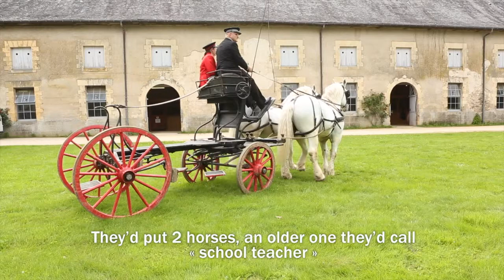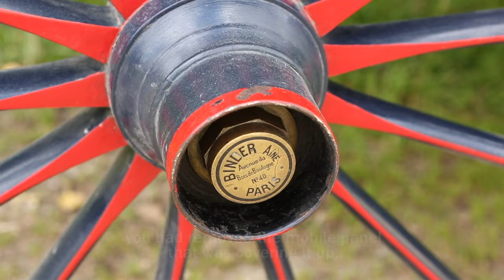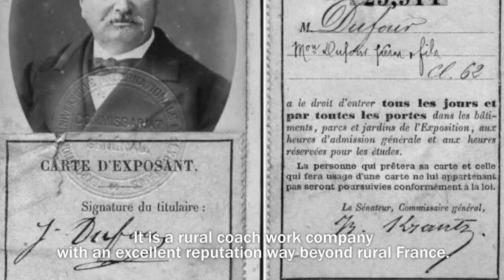Horse-drawn carriages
Pompadour stud farm has kept several horse carriages, some of which are still on display. We interviewed Heritage curator Jean Louis Libourel, who is also a carriage and harness specialist, to learn how they work.

interview extract : "The national stud farms own 350 old horse carriages, France’s largest public collection of horse carriages. Each has a certain number of carriages, for example, here in Pompadour, there are about 30. Other national stud farms also have a fairly large number of them, Cluny and « Haras du Pin » for example.
There are two series of carriages in the National Stud Farms. Carriages which were purchased in the late 19th and early 20th centuries, which were adapted to the farms’ needs at the time, used for horse training and for daily exercises.

One of the national stud farms’ most emblematic and typical carriages is the « skeleton break » : the one you can see right behind me. It’s quite a peculiar carriages : it has no boot, just a very solid and robust axle unit. It was used to train young horses to be harnessed.
They’d put 2 horses, an older one they’d call « school teacher » who was calm and used to being harnessed, with a young one beside it. They hoped that the wise old « school teacher horse » would calm and soothe the younger one, who might want to defend itself or be afraid of the carriage and the noise it made. It might even kick out. The carriage had to be very solid and not have a boot, just in case the young horse might knock it over. These types of carriages were only available from horse retailers and in stud farms.

« Sociable » is a type of barouche, used to carry passengers on a ride through town or in the countryside, when the weather was nice, of course.
They had a front seat for the coachman and a large back seat for important passengers. This seat could be covered by a foldable hood. You could also seat two small passengers up front, usually children, thanks to a a seat which could be installed once you had removed the mobile panel that was covering it up.
This particular type of carriage was built in Paris by the Binder company, Paris’s biggest and most famous coach work company, that relentlessly worked from 1804 to 1939, first on horse carriages, then on luxury car bodywork."...